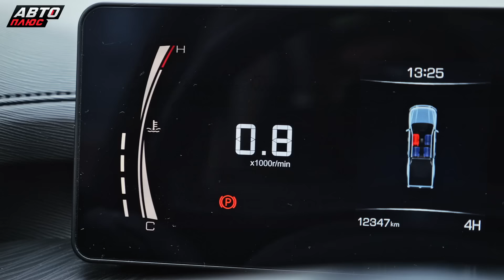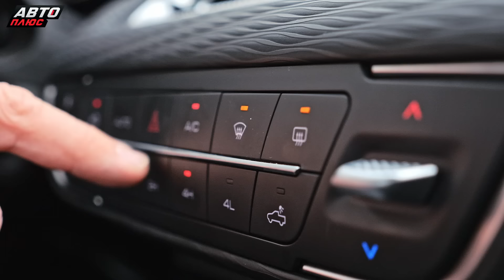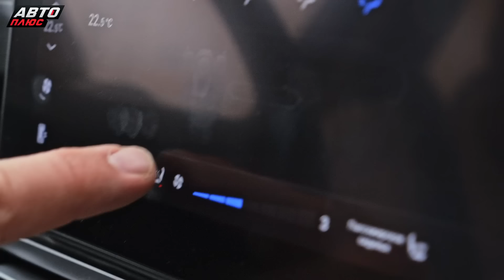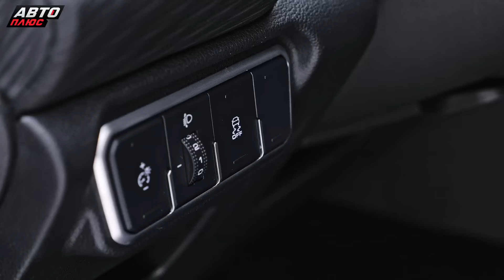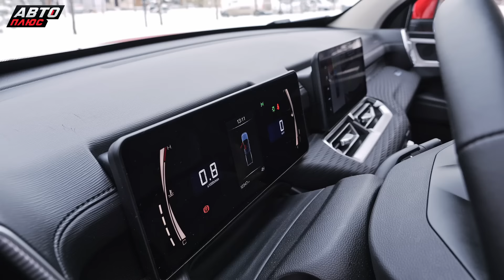Хороший вариант, но для определённых условий. Great Wall Poer KingKong | Наши тесты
Cможет ли китайский пикап прожить в российских реалиях?

Наши тесты 1156